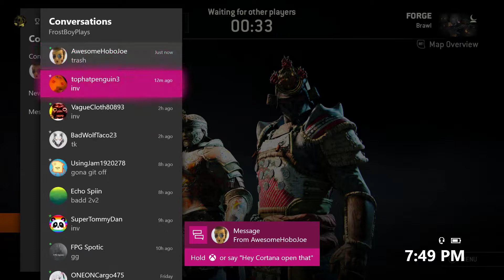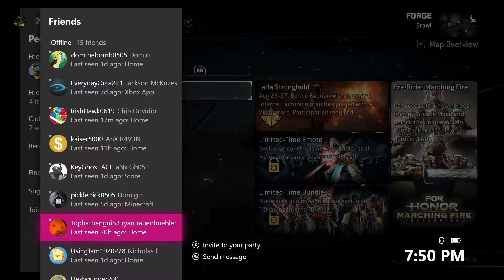for honor brawls